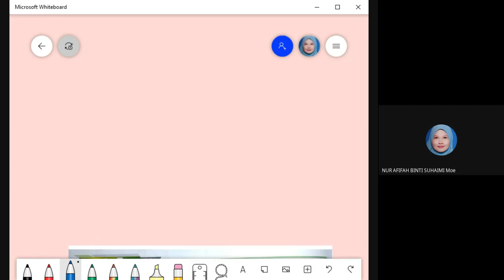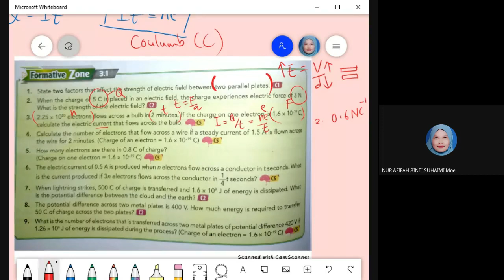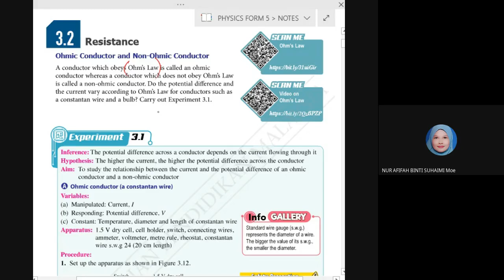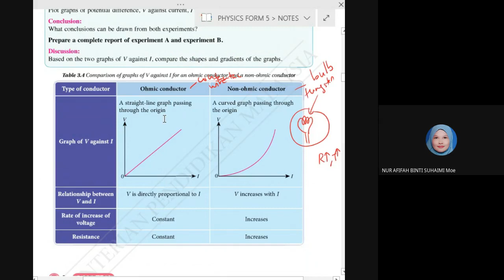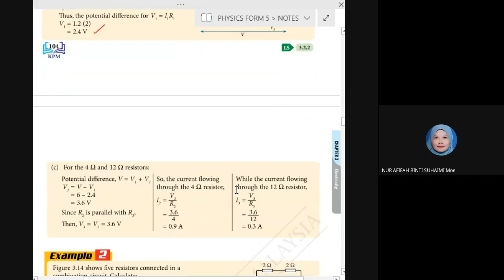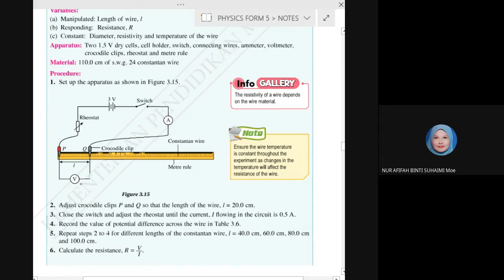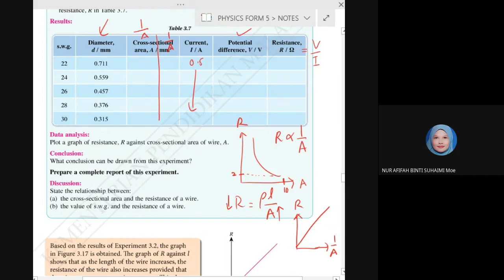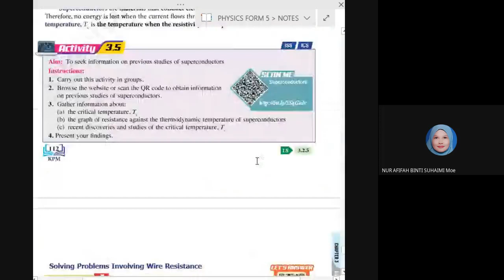3.2 RESISTANCE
PHYSICS KSSM FORM 5